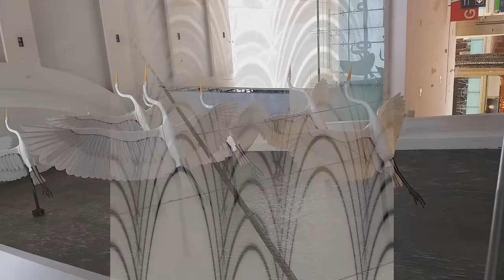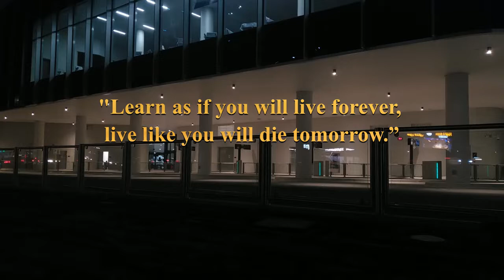MALL OF QATAR ( PART 2 )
The Mall of Qatar is a shopping mall located in the Rawdat Al Jahhaniya district of Al Rayyan, Qatar